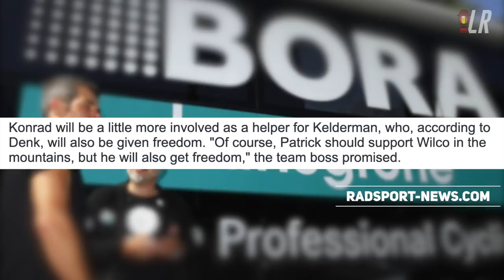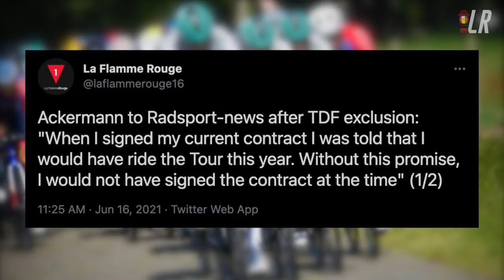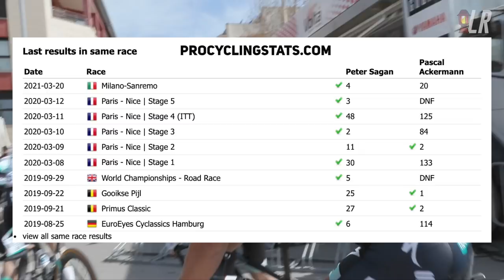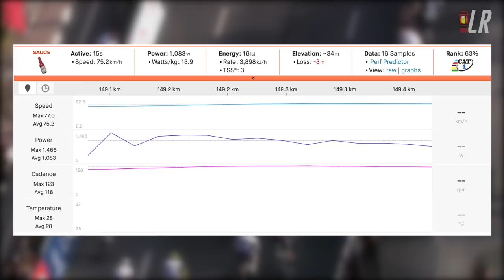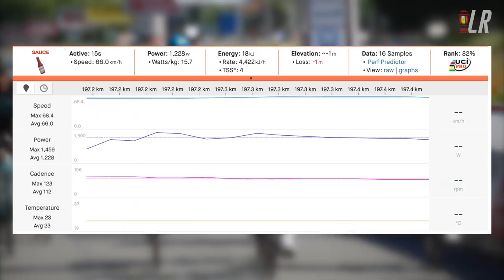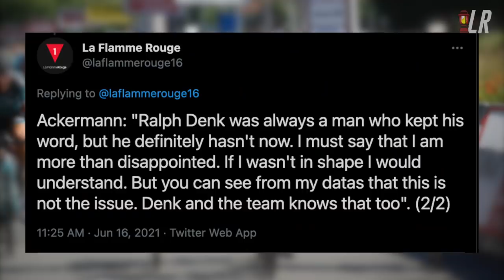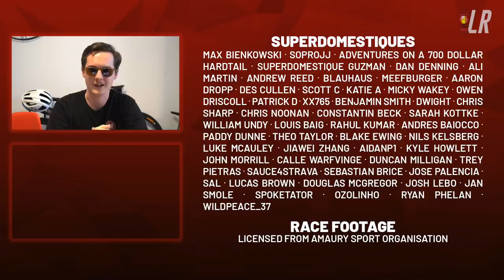Pascal Ackermann SNUBBED for Peter Sagan Green Jersey Goal at Tour de France 2021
What it do, Pascal Ackermann got some bad news on Tuesday morning when Ralph Denk informed him that he would not be journeying to fair weather France this July, despite Ackermann's belief that Denk had promised him a trip to the Tour de France at some point during his current contract with Bora-Hansgrohe. Lanterne Rouge discusses why Bora-Hansgrohe made this decision from a sporting and business perspective, particularly with reference to Peter Sagan going for his 100th green jersey.

Credits:
Race Footage | licensed from Amaury Sport Organisation, UAE Tour Press Office and Infront Sports

If you want to do a bit more, consider signing up to channel memberships